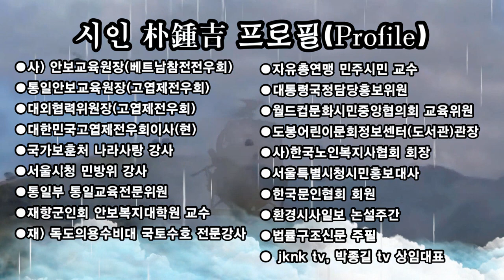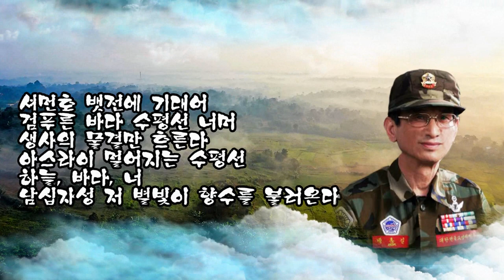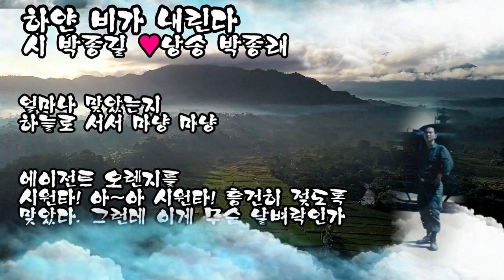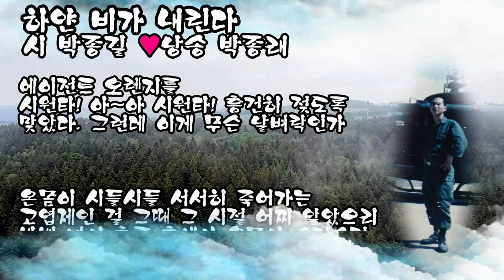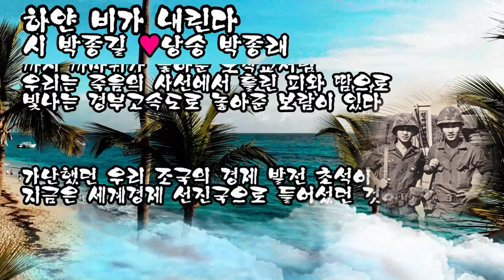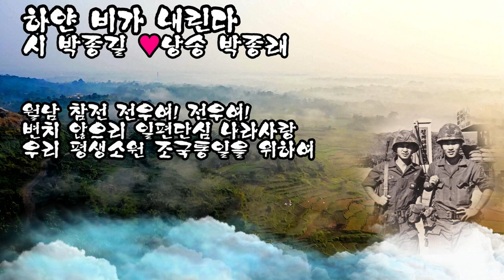하얀비가 내린다(제7집 발간)/고엽제 시인 박종길/편집 영상김감독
하얀 비가 내린다
      시 박종길   낭송 박종래

셔먼호 뱃전에 기대어
검푸른 바다 수평선 너머
생사의 물결만 흐른다
아스라이 멀어지는 수평선
하늘, 바다, 너
남십자성 저 별빛이 향수를 불러온다

우리는 갔다! 월남 땅으로
싸웠노라! 평화의 따이한 병사
이겼노라! 자유의 십자군 따이한 용사
명령이다 적군 속을 뚫어라

하얀 비가 내리는 정글 속으로
월남의 하늘에 하얀 비가 내린다
맞았다
얼마나 맞았는지
하늘로 서서 마냥 마냥
에이전트 오렌지를
시원타! 아~아 시원타! 흥건히 젖도록
맞았다. 그런데 이게 무슨 날벼락인가

온몸이 시들시들 서서히 죽어가는
고엽제인 걸 그때 그 시절 어찌 알았으리
반백 년이 흐른 후에야 온몸이 스멀스멀
시들거나 정체 없는 질병에 시달리며
임종의 길목에서 우리는 만나고 있다

피고름이 역겨워 이 삶을 버릴지라도
전장에서 속고 산  세월이 서러워라
우리는 고엽제가 죽음의 백색 가루인지
무엇인지 몰랐던 바보였던가
전선의 하늘 아래 정글을 누비며
흰 빗물 맞으며 시원하다 했던가

아! 하얀 비가 내린다.
전우여! 자부심을 가져라
견우직녀 만나기 위해
까치 까마귀가 놓아준 오작교처럼
우리는 죽음의 사선에서 흘린 피와 땀으로
빛나는 경부고속도로 놓아준 보람이 있다
가난했던 우리 조국의 경제 발전 초석이 되고
지금은 세계경제 선진국으로 들어섰던 것이다

월남 참전 전우여! 전우여!
변치 않으리 일편단심 나라사랑
우리 평생소원 조국통일을 위하여.